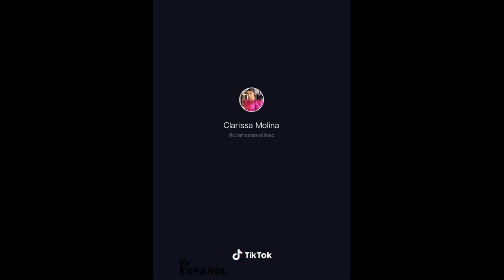Clarissa Molina Tik tok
Apoyar lo nuestro!